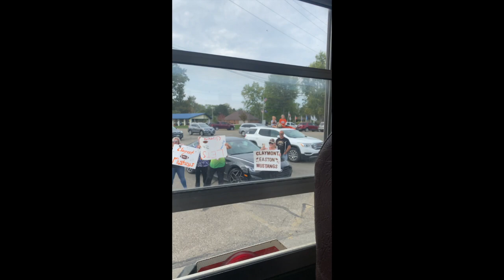ms football vlog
I'm backkkkkk but as a coach now! Such a fun season with a great group of girls. Here's our 2021 middle school football season vlog ;)